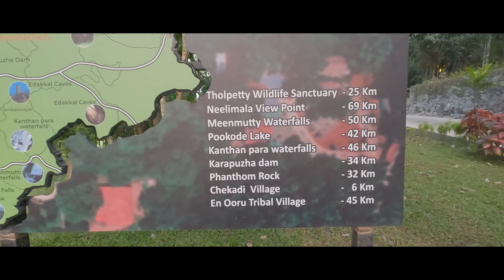Wayanad Resort in Affordable Rate| Crystal Kuruva | Best Resort in Wayanad | Wayanad Family Resort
Premium Resort In Wayanad with big pool| Crystal Kuruva | Best Resort in Wayanad | Wayanad Resort

My Tripzz booking number
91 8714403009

For colloborations and promotions dm at Instagram